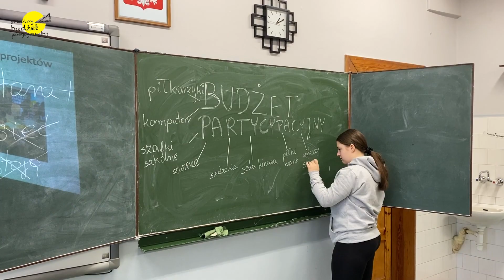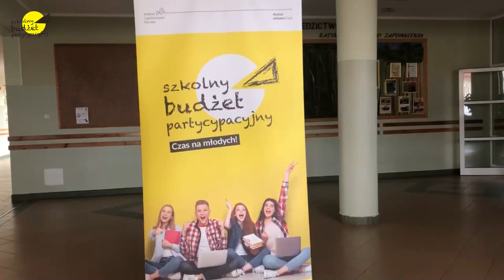SBP Szkoła Podstawowa im. Jana Pawła II w Prostkach